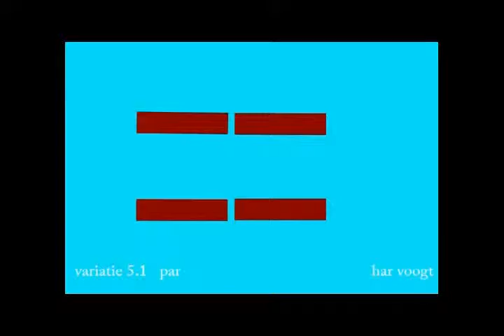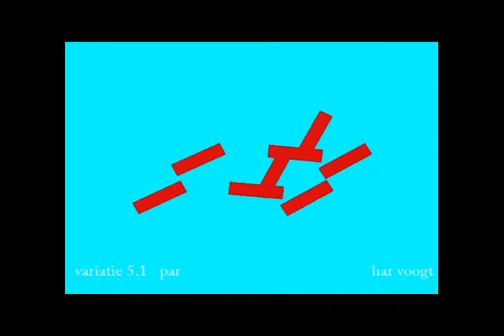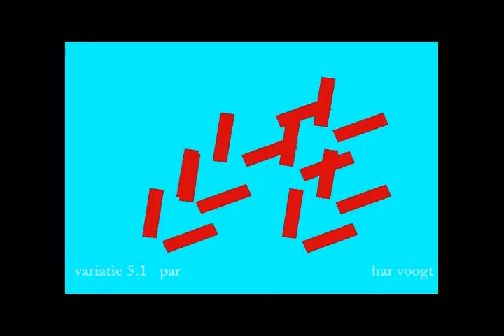vpar totaal001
Kinetic Art